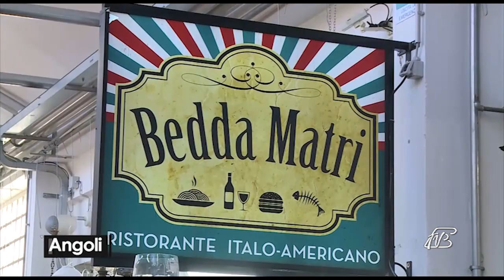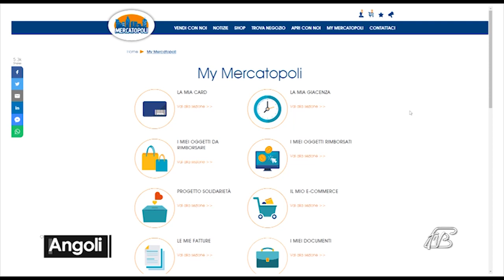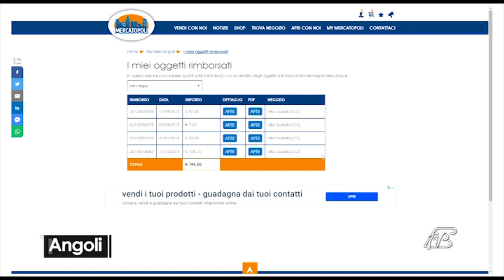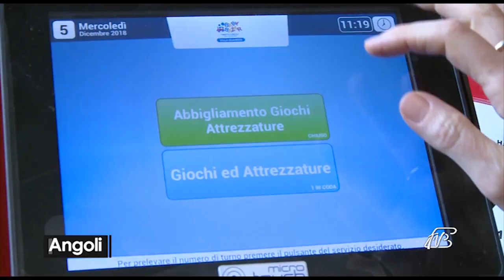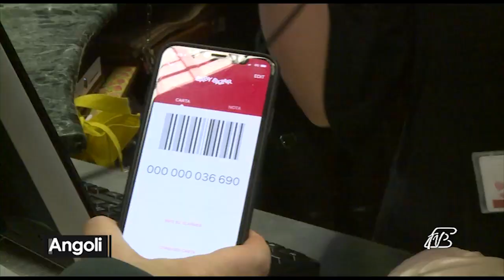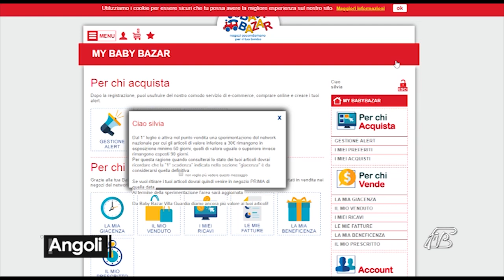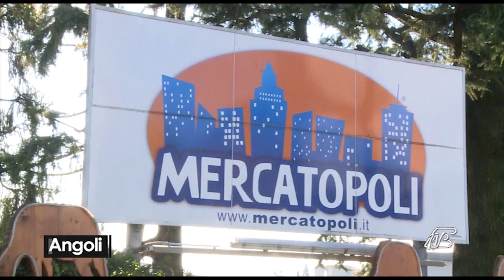ANGOLI 11/12/2018: CON MERCATOPOLI VENDI GLI OGGETTI CHE NON USI PIU'